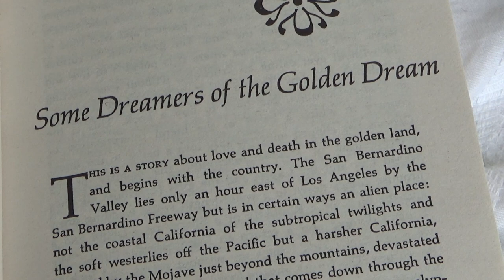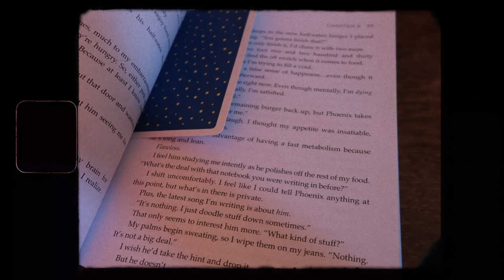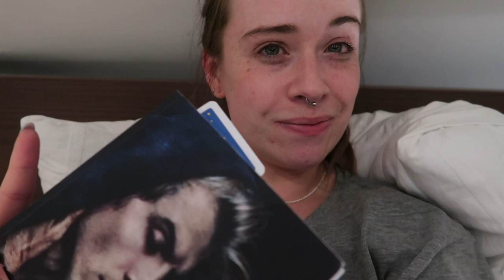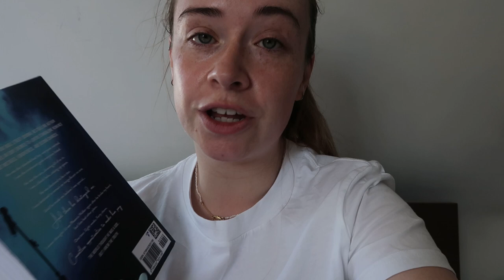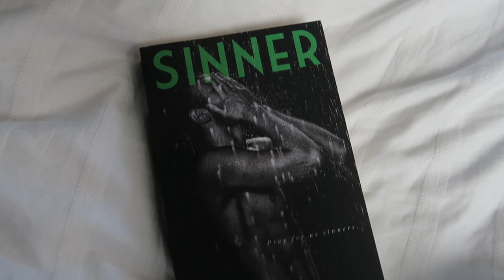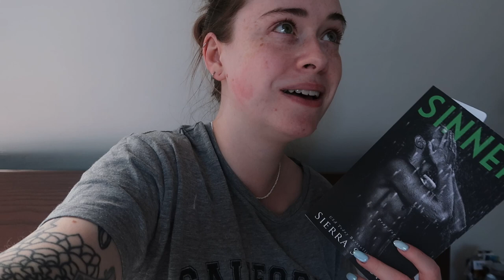CHAPTER THREE: reading smut for a week just to feel something 🍆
This week I decided I needed to read smut, just to feel something.

So that's what's happening.

I feel so lucky to have such a supportive community!

⤖ Make sure you s u b s c r i b e if you're new 💌

⤖ Booktok: @lucyjaynelove